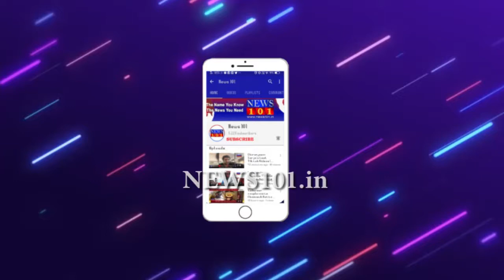ಬಿ ವೈ ವಿಜಯೇಂದ್ರ ಹುಟ್ಟುಹಬ್ಬ ಬೂಕನಕೆರೆ ಗ್ರಾಮದಲ್ಲಿ ಮುಗಿಲು ಮುಟ್ಟಿದ ಸಂಭ್ರಮ | News101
ವಿಜಯೇಂದ್ರ ಅಭಿಮಾನಿಗಳು ಗ್ರಾಮದೇವತೆ ಗೋಗಾಲಮ್ಮದೇವಿಗೆ ವಿಶೇಷ ಪೂಜೆ ಸಲ್ಲಿಸಿ, ಯುವಸಾರಥಿ ಬಿ.ವೈ.ವಿಜಯೇಂದ್ರ ಅವರಿಗೆ ಆರೋಗ್ಯ, ಐಶ್ವರ್ಯ ಕರುಣಿಸಿ ಜನಸೇವೆ ಮಾಡುವ ಶಕ್ತಿ ನೀಡಿ ಆಶೀರ್ವದಿಸುವಂತೆ ಪ್ರಾರ್ಥಿಸಿದ್ದಾರೆ.